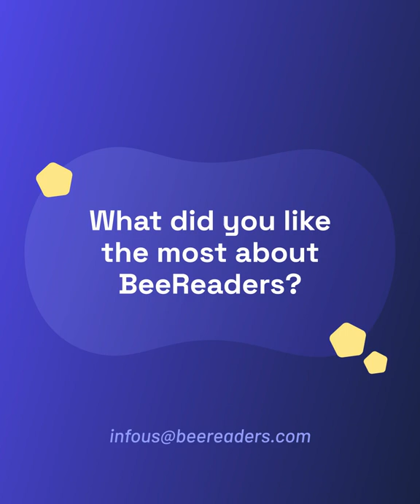U.S based success stories series - Sharpstown International School, HISD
What did you like the most about BeeReaders Español?